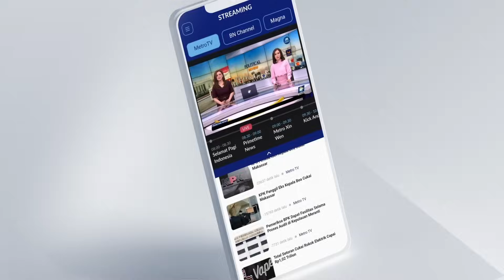Canda Presiden Mengenai Adanya 4 Paslon Di Pilpres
MetroTV, Presiden Joko Widodo menyebut pada pilpres 2024 mendatang tidak menutup kemungkinan akan diikuti oleh 4 Pasangan calon. Pernyataan Presiden ini diungkap Ketua MPR RI Bambang Susatyo usai bertemu Presiden di Istana Kepresidenan Jakarta.